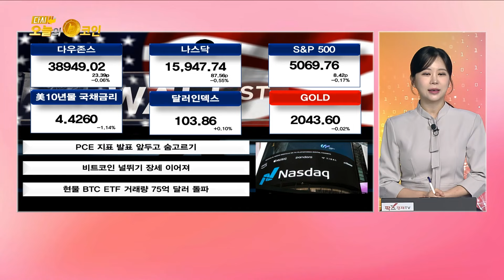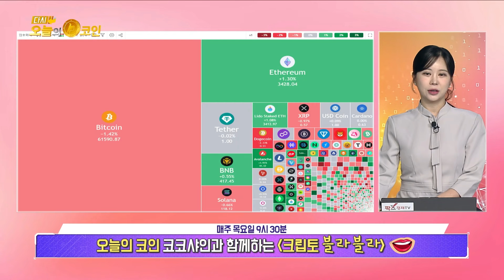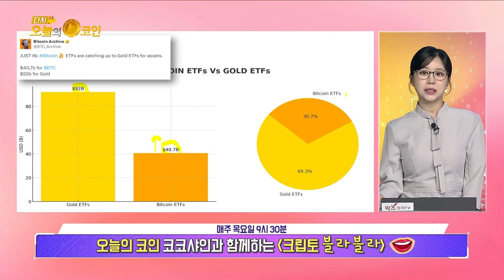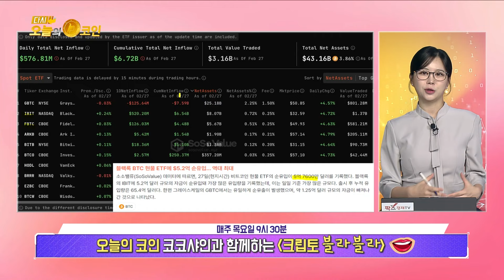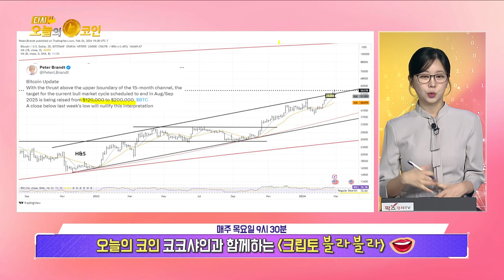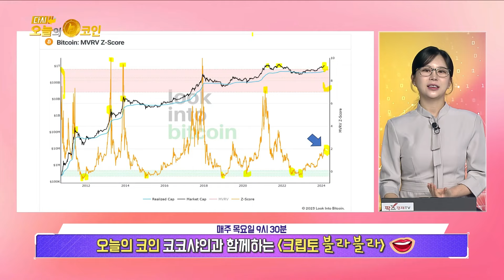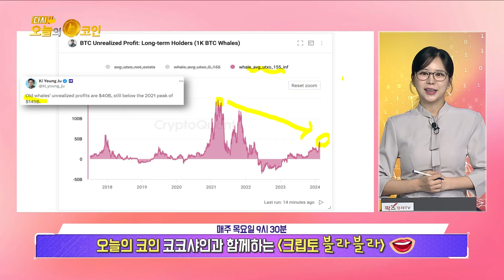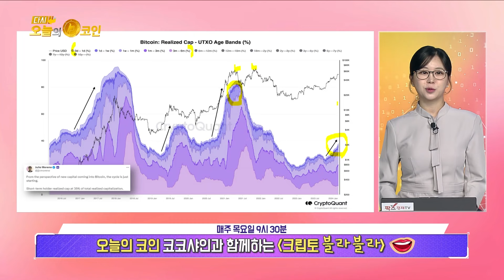비트코인 15만~20만 썰! / 이더리움 ETF SEC의 본격 회의 / 온체인데이터 기막힌 시그널 / 크립토 블라블라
매주 목요일! 오늘의 코인 코코샤인과 함께하는 (크립토 블라블라)

주의/ 최근 관리자를 사칭하는 등 스캠댓글들이 기승을 부리고 있습니다